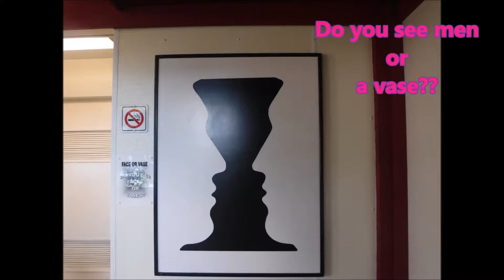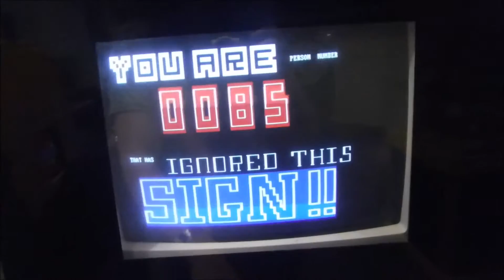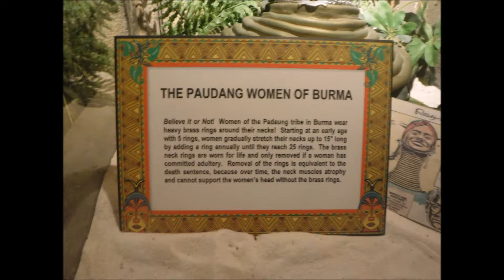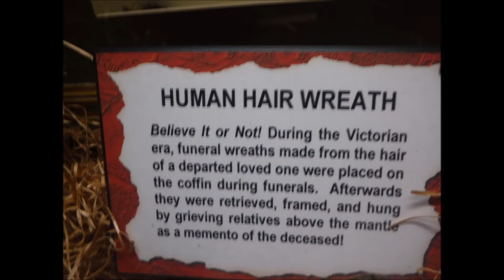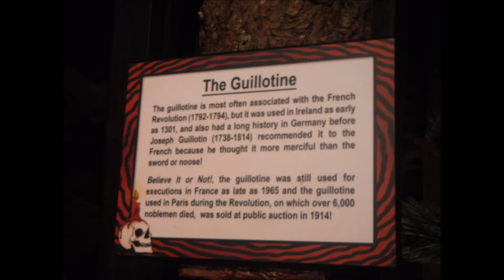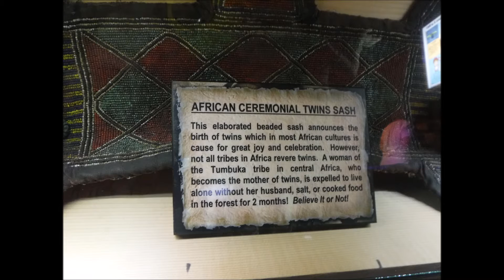Wiscon Dells Vlog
Follow me around Wisconsin Dells I had so much fun.